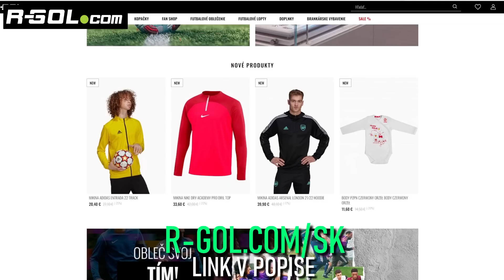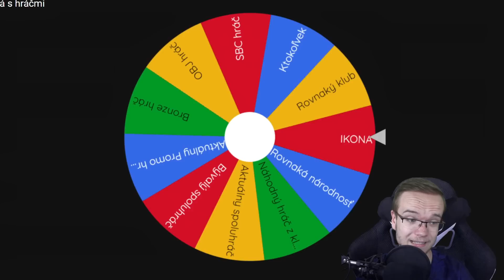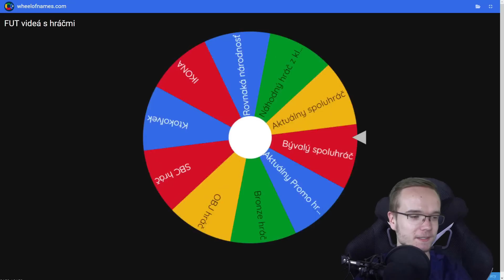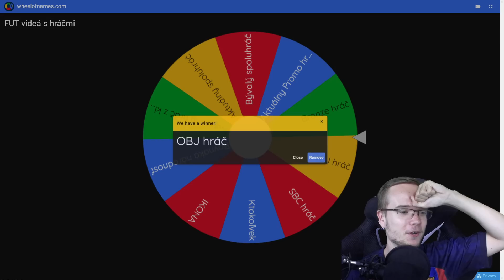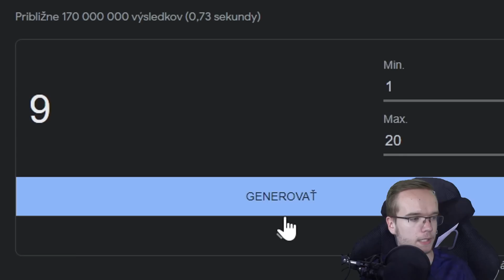93 NÚÑEZ ale KOLESO mi VYBERÁ TÍM! 😆🇺🇾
▬▬▬▬▬▬▬▬▬▬▬INFO▬▬▬▬▬▬▬▬▬▬▬▬▬▬▬
▶️ Hry na PS5 natáčam pomocou: Elgato 4k60
▶️ Editujem v programe: Sony Vegas Pro 20